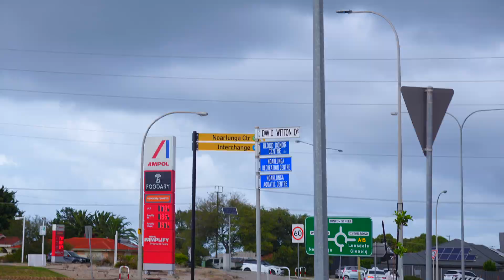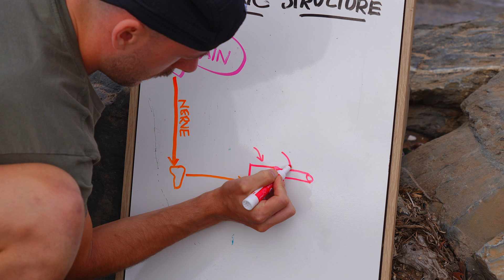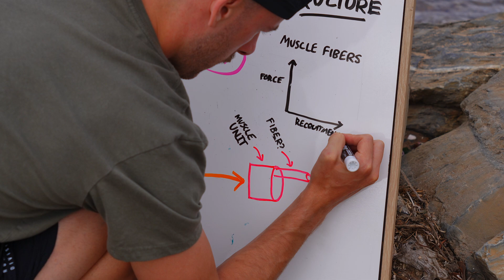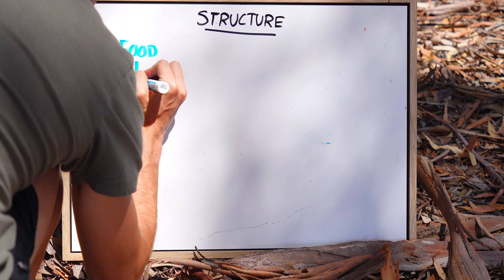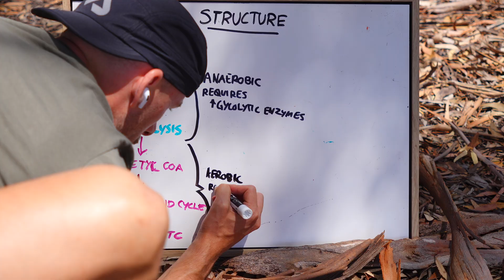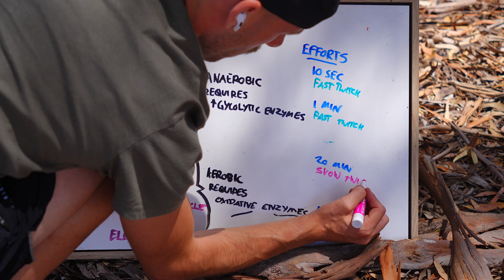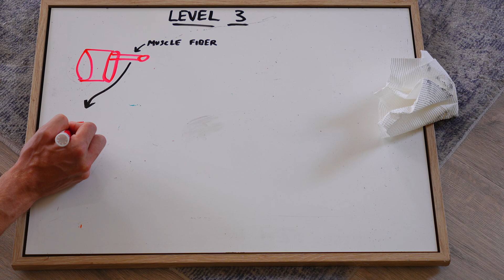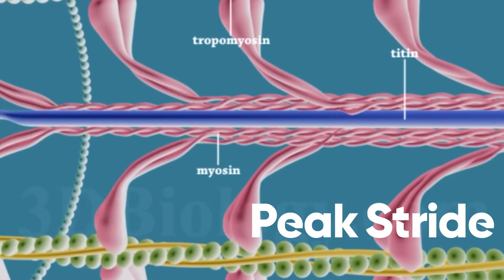How Muscles Work When Running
Maybe the coolest thing about the human body is how muscles work. It's absolutely the greatest feat of evolution or creation - whichever it's still impressive.